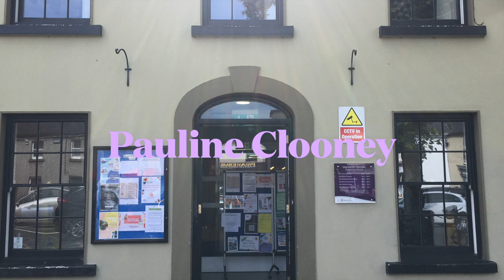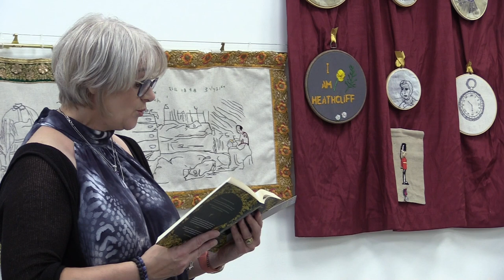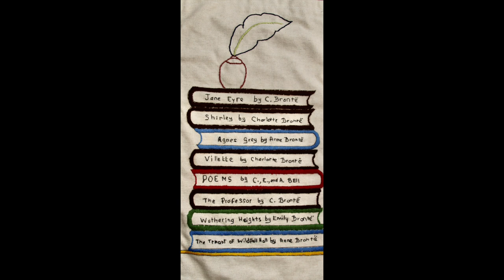The Writer Pauline Clooney opens the Maynooth Bronte Exhibition, 5th - 27th September 2023.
This exhibition of textile panels celebrates the fact that Charlotte Bronte's husband, Banagher-man, Arthur Bell Nicholls preserved the content of the Bronte's household, after his father-in-laws death in 1861. Arthur was the sole heir to the Bronte family's possessions and he brought  his wife's wedding clothes,  books, manuscripts, paintings, furniture, writing desks, diary papers, juvenilia etc back to Banagher where they remained until after his death in 1906. Most of these relics are now in significant collections such as the National Portrait Gallery in London or the Bronte Parsonage Museum in Haworth. The exhibition is a collaboration between the Crafting Ladies of Banagher and its Curator, Maebh O'Regan. The embroideries include family portraits, images of building associated with the Brontes, quotations from their books and Emily's diary paper. The project commenced in 2019 and builds year-on -year.
The author, Pauline Clooney opened the exhibition on Tuesday the 5th of September 2023. This award-winning writer published her first novel, entitled Charlotte and Arthur in 2021. It is a re-imagining of the story of Charlotte and Arthur's Irish honeymoon that took place in July 1854. Pauline's engaging book follows the newly-weds journey and she narrates the tale of the happiest month in Charlotte Bronte's life. Pauline reads an extract from Chapter 16 which looks at Charlotte's reaction to her husbands family home, the prestigious Cuba Court in Banagher and explores Charlotte's observations of her new Irish relations.
The exhibition runs from Tuesday 5th September until 27th of September. It includes two other evening events:
On Thursday 14th of September the Curator, Maebh O'Regan will give a tour of the exhibition at 6.30pm.
On Tuesday 26th of September Bronte Film Night at 6.30pm. Two films made by Maebh O'Regan: The Discovery of the Bronte Family Portrait in Hill House in Banagher in 1914.
A Victorian Romance: The Story of Charlotte and Arthur written by James Scully and performed by the Martello Players. Filmed by Maebh O'Regan.
No booking necessary